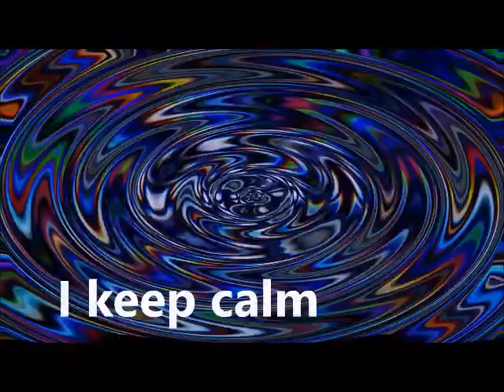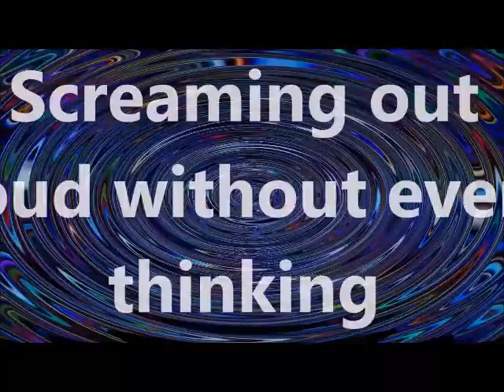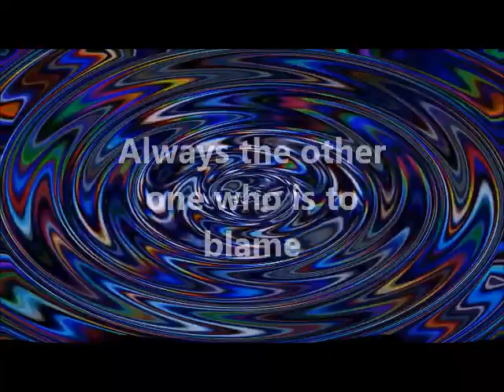Keep Calm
Keys, Vocals Lyrics (c); Marc Brouwer - - -  Drums; Frankie J - -  Bass; JMB - - -
Guitar; Dan Druszkowski

A Wikiloops Collab